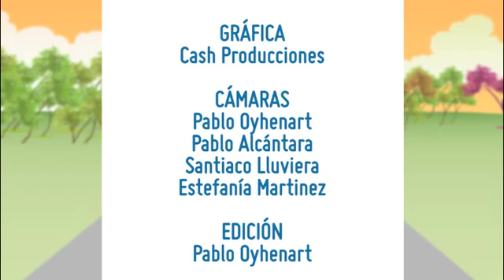Destinos y Sabores con Patricia - Recibió a Gustaf B3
Destinos y Sabores con Patricia es un programa de televisión de 60 minutos, en donde la conocida Modelo, Actriz y Comunicadora Patricia Fierro nos muestra nuestro País de una forma distinta.
Recorremos Uruguay mostrándote los distintos paisajes y lugares.
Además de la mano de un chef degustaremos los sabores de nuestra cocina en cada Departamento, montando un set de grabación.
En cada programa Patricia entrevistara a una personalidad, Política, Deportista, Cantante etc.
Por todo esto y mas les proponemos disfrutar un programa lleno de imágenes de nuestro País, fusionado con Gastronomía, Cultura, Personajes y la dulzura de Patricia Fierro.
Viernes 22 hs. CANAL U
EL CANAL DE TODOS